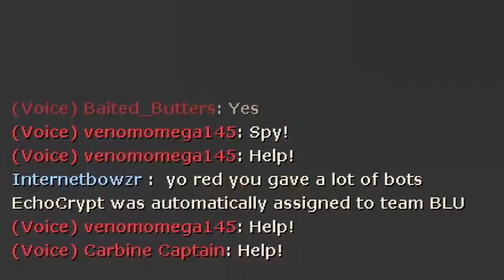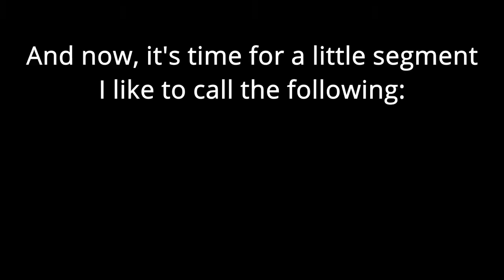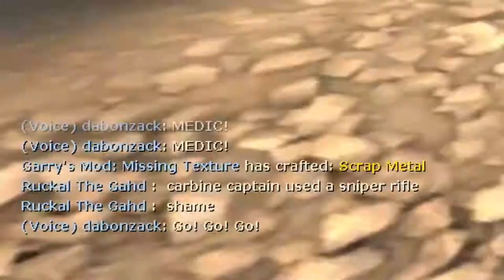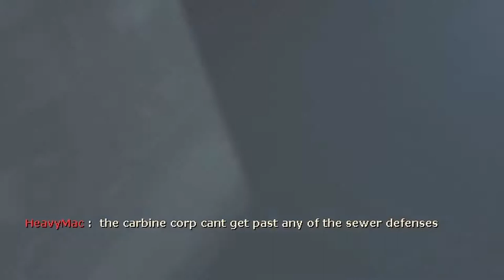The Misadventures of The Carbine Commandos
Ten hut! Luke leads a battalion of dumbasess into battle with quite possibly the worst Sniper loadout in the history of Sniper loadouts in this TF2 video.

➭Gamers in the video (social media handles):
Ayat: @dudenamedayat
Galen: @ThatOneGamerLad
Gil: @GilBudar
Luke: @thou.hast.been.yeeted
Jon: @meme_master_224
Nick: @Reallybadatkey1

Go follow Shetts! He’s, like, a really cool dude.

➭Music used in the video:

Transformers Season 1 Theme Song

Leonz - Among Us Trap Remix (Among Drip Theme Song Original)

Toby Fox - sans. (Undertale OST)

Spongebob Production Music - Wooden Bear

Grant Kirkhope - Pause Screen (Banjo Kazooie OST)